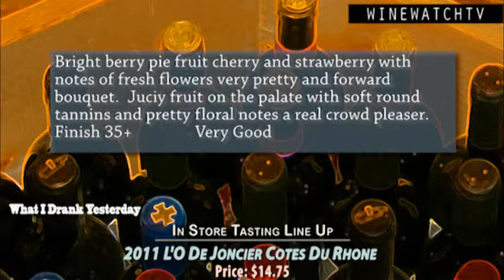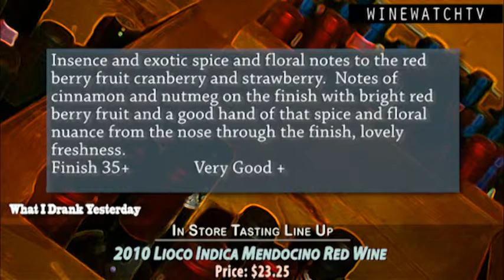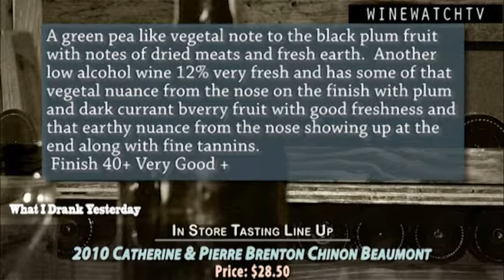What I Drank Yesterday- Lioco, Guy Berton, L'o De Joncier and Catherine & Pierre Brenton